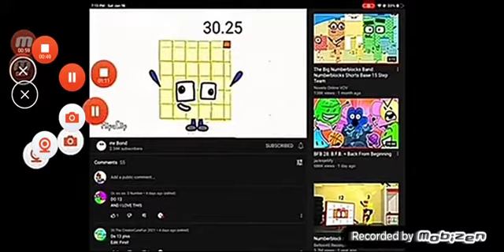13 בפברואר 2021